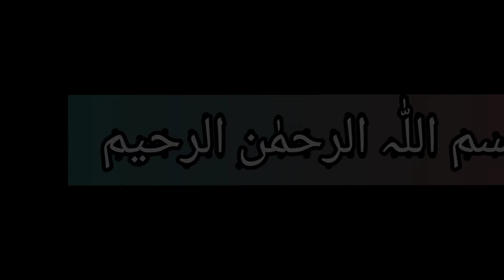Homemade Butter & Desi ghee/ اب گھر میں جھٹ پٹ بنائیں "مکھن" اور "دیسی گھی" وہ بھی گھر کی بالائی سے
I am sharing a very easy and quick method to make butter and Desi ghee at home within no time. and also in just one pot. Its a very easy , very simple and fast method.

just collect cream from boiled milk daily. and store in freezer. when u collect a good amount of cream then melt by taking out from freezer and putting in a pot.
add 4-5 tbsp yogurt and mix well.
wait for 15 minutes then beat with electric beater for about 2-3 minutes and then you will find that butter is ready.
separate the butter and buttermilk.
if you want to store butter then make small balls of butter and press them well to squeeze all the buttermilk.
if u want to make ghee from that butter , cook on low flame for 10 minutes , and ghee will be ready.

store in a sterilized and dry jar at room temperature and enjoy by making parathas, halwas or anything else ❤️

From 2 kg cream , we will get 1 kg butter or 1/2 (half) kg Desi ghee

happy cooking to u
easy cooking
homemade Desi ghee
homemade ghee
ghee from cream
ghee from malaai
eaay recipie to make ghee
healthy ghee
homemade butter
homemade makhan
how to make makhan
easy makhan
simple recipie to make makhan
simple recipie to make butter
simple recipie to make ghee
tasty ghee
healthy makhan
healthy butter
healthy Desi ghee
makhan and ghee from homemade malaai
quick ghee recipie
quick makhan recipie
quick butter
quick makhan